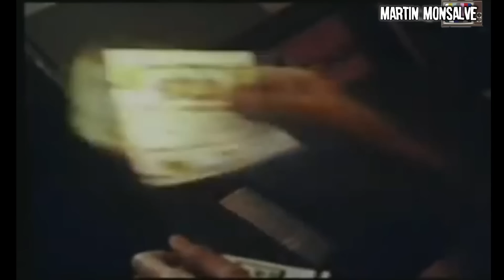Takilleitor: El Santo Grial Del Cine Chileno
En la década de los 90 unos tipos se pusieron a filmar una película que duró tanto en completarse que cuando la terminaron nadie se acordaba de qué se trataba.
Así nace Takilleitor, una joya del cine chileno que estuvo perdida durante años y que con el tiempo se fue convirtiendo en una película de culto.